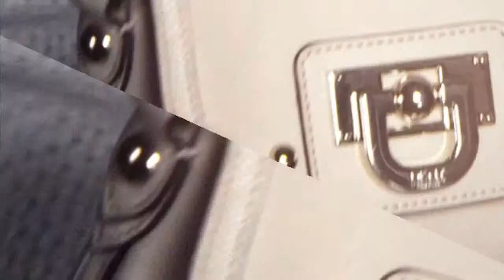DKNY Summer 2012 Campaign Video